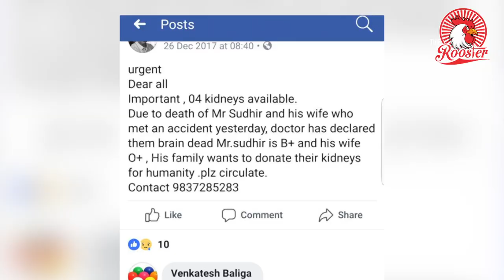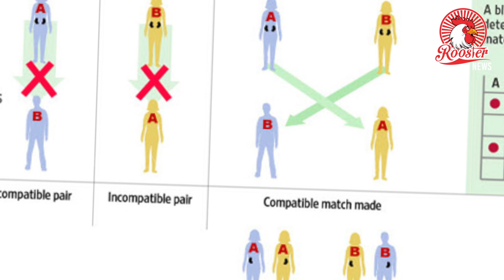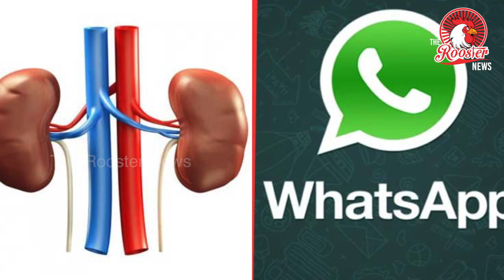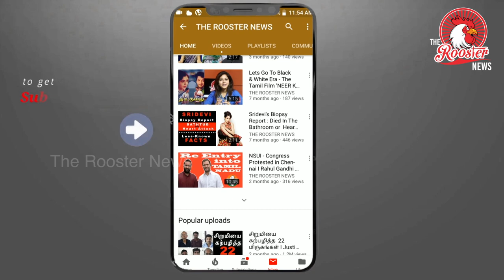சிறுநீரக தானம் பற்றி அறிந்து கொள்ளுங்கள் | Don't Spread Fake Messages about Kidney Transplant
சிறுநீரக தானம் பற்றி அறிந்து கொள்ளுங்கள் | Don't Spread Fake Messages about Kidney Transplant | சரியா தவறா